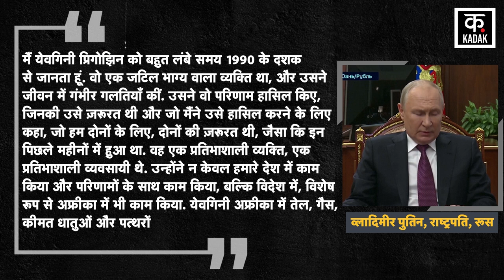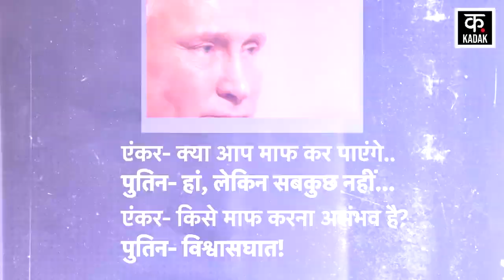Wagner Chief Yevgeny Prigozhin के Plane Crash पर Vladimir Putin ने क्या कहा? | Wagner Army | Ukraine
Russia President Vladimir Putin has given his official statement after Wagner Army Chief Yevgeny Prigozhin Plane Crash. He said that he had known Yevgeny Prigozhin since the 1990s. He was a brilliant businessman, but he made a grave mistake in life.

Wagner Army Chief Yevgeny Prigozhin Plane Crash के बाद Russia President Vladimir Putin ने अपना आधिकारिक बयान दिया है. उन्होंने कहा कि वो Yevgeny Prigozhin को 1990 के दशक से जानते थे. वो एक प्रतिभाशाली कारोबारी थे, लेकिन उन्होंने जीवन में गंभीर गलती की.